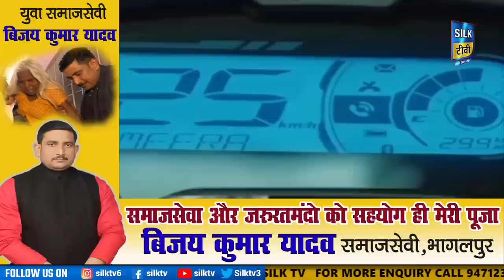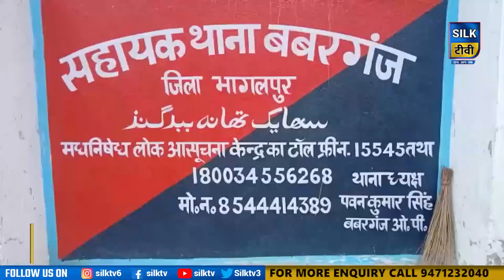SILK TV- जिले की खबरें एक साथ || 17 JULY 2022